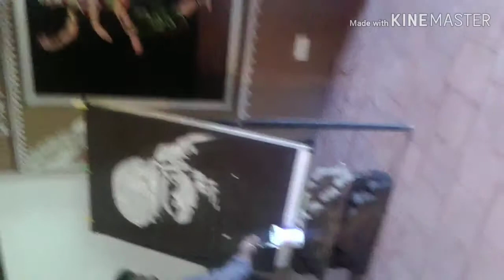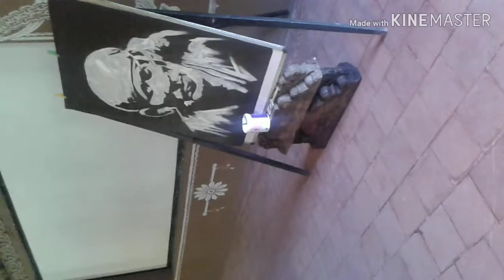LIVE PAINTING Shirdi SAI BABA Amazing Art